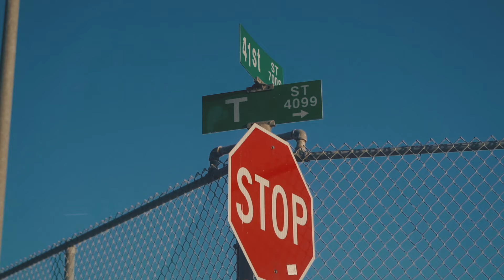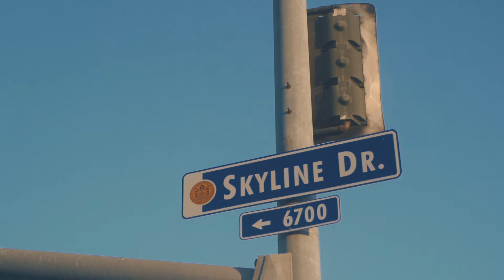Hardini - "San Diego" | shot by @ThomasTyrell619 | Dir.